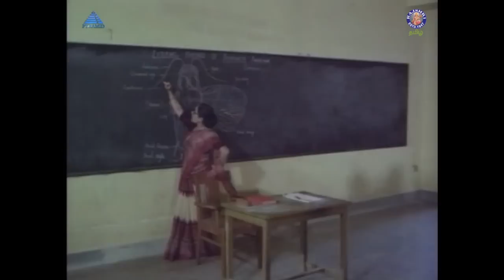அய்யர் நான்-வெஜ் சாப்பிடுறார்னு ஊர் பூரா பரப்பிடுவான் | Sujatha | Thengai Srinivasan, Manorama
Sujatha is a 1980 Indian Tamil-language film directed by Vasudevan, starring Vijayan, Shankar, Saritha, Sukumari, Rajalakshmi, Vanitha Krishnachandran, Major Sundarrajan and Raveendran.

Plot Summary
Sujatha is the story of a brother and sister, played by Shankar and Saritha respectively. Shankar commits suicide to stop the forced marriage initiated by their father Major Sundarrajan, as she does not want to marry. The film shows light in Saritha's life, when she meets a new college lecturer Vijayan.